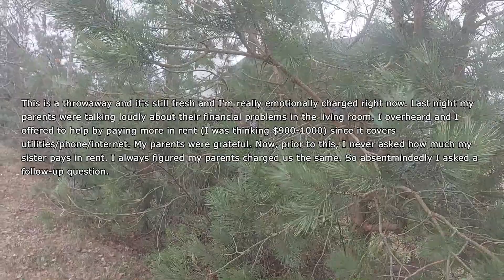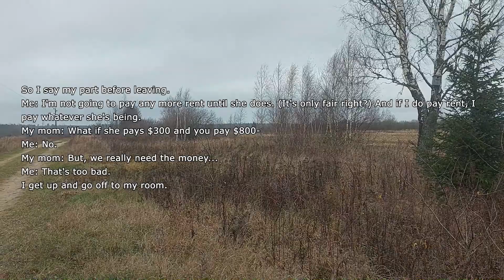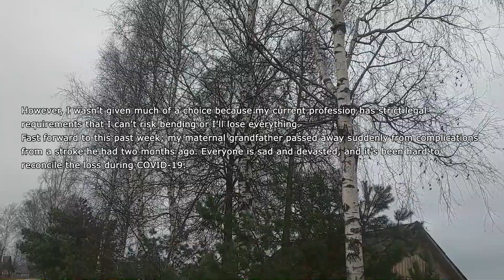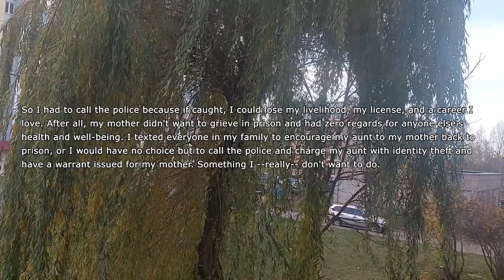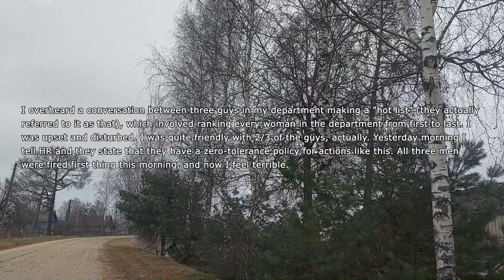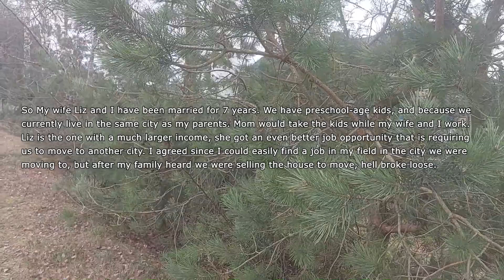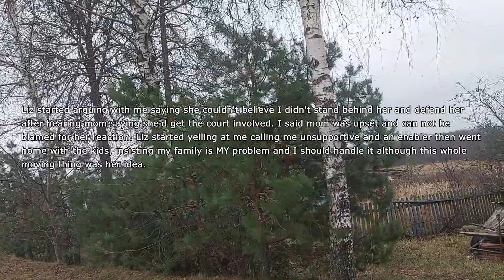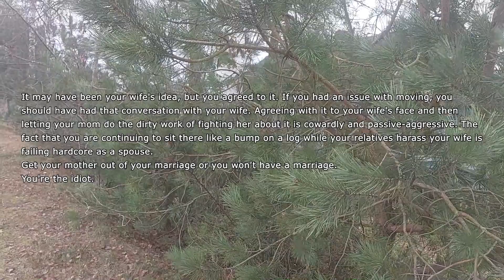Parents Are Struggling w/ Money So I Offered To Pay $1k Rent But Then I Found Out The CRUEL TRUTH...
Background: I graduated from college 4 years ago and live at home with my parents. My sister graduated 2 years ago and also lives with my parents. We both got jobs pretty much straight out of college. I pay my parents $800/month in rent since my first paycheck.

This is a throwaway and it's still fresh and I'm really emotionally charged right now. Last night my parents were talking loudly about their financial problems in the living room. I overheard and I offered to help by paying more in rent (I was thinking $900-1000) since it covers utilities/phone/internet. My parents were grateful. Now, prior to this, I never asked how much my sister pays in rent. I always figured my parents charged us the same. So absentmindedly I asked a follow-up question.